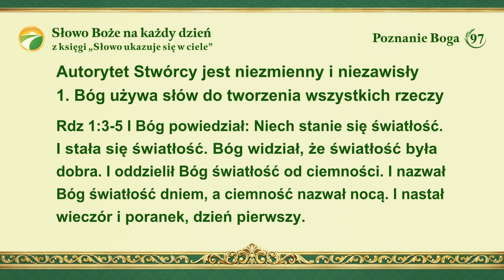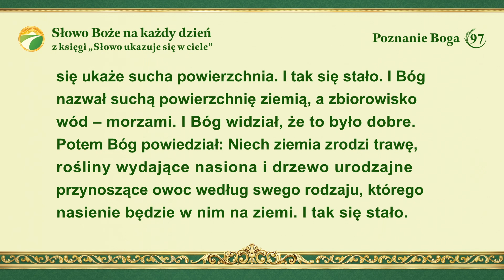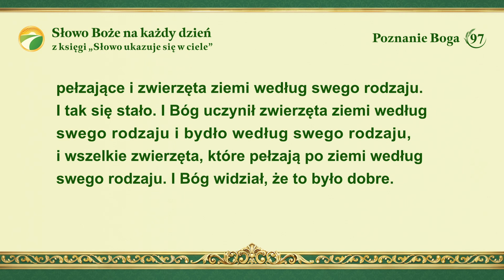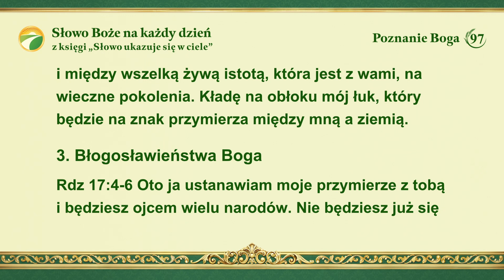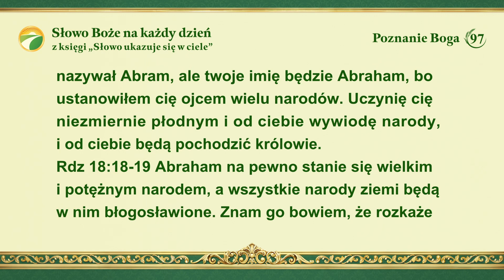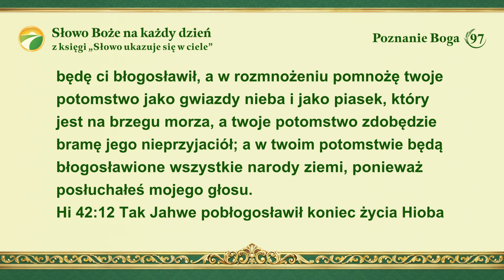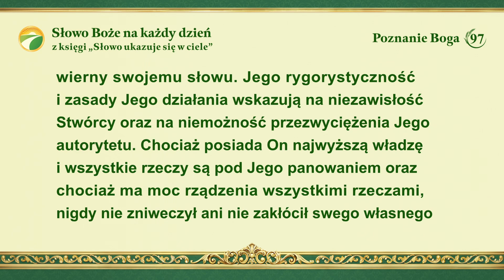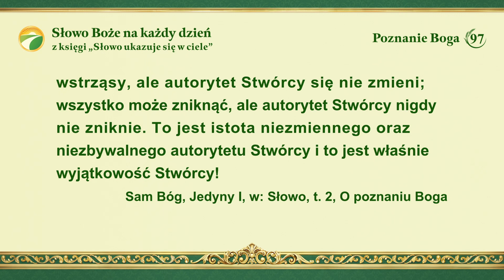Słowo Boże na każdy dzień: Poznanie Boga | Fragment 97